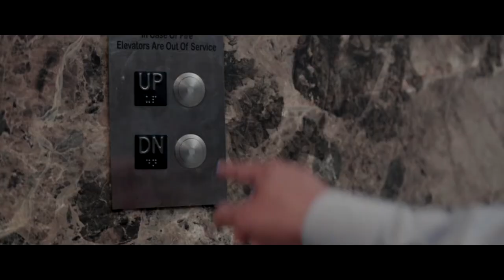Gurtam Sales *zdaaaroooovaaa* International